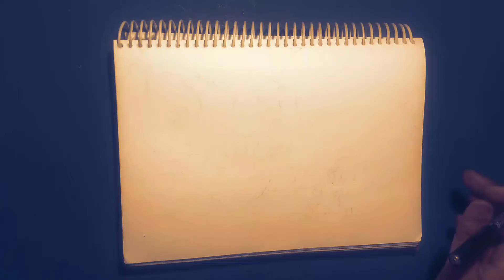Easy TOM & JERRY DRAWING..FOR BEGINNERS.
Hello everyone this my new art work I hope u like this .